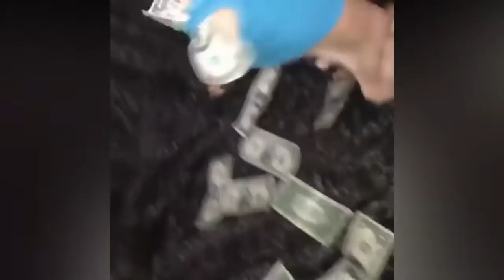Funny Chihuahua Puppies Video Compilation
Hope you like our Chihuahua Puppies compilation.

Apple Head vs Deer Head Chihuahua: What’s the Difference?

People love pets, and many prefer to have dogs. Among dogs, there are different breeds of dogs from the smallest sized ones to the largest sized ones.

The Chihuahua dog breed is one of the most preferred types of dog breed. The size of the Teacup Chihuahua makes it look charming and cuddly.

These dogs are regarded as dogs who have a gentle personality and as a very protective type of dog. These dogs also have some preferred items such as blankets, and pillows. They love to be comfy.